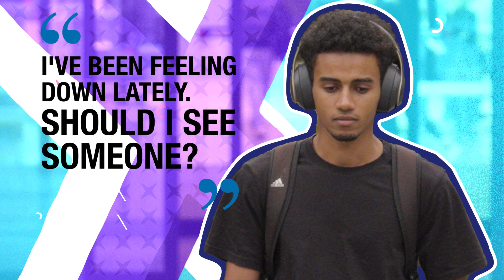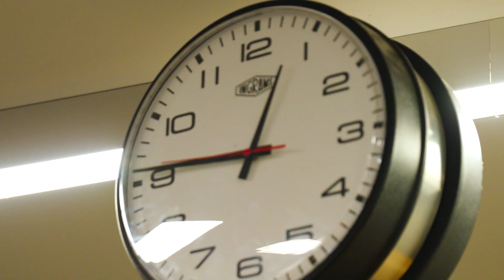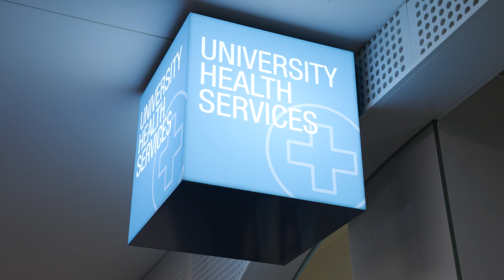What is counselling and how can it help me?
Making the decision to see a Counsellor can be quite scary. For many students this will be the first time they've seen a mental health professional. Some of the thoughts that you might have that could stop you seeing a Counsellor are "Are things really that bad?", "I should be able to manage, everybody else is", "My problems aren't really all that bad. I'd just be taking a spot from someone else", "What if my lecturers or parents find out", "I'll just wait and try and sort it out myself".

If you are struggling with Uni or other things in your life, talking to a Counsellor early can often stop the problem becoming overwhelming. Sometimes problems can be solved in the first appointment just by getting another perspective from someone who is trained and experienced in helping people with their mental health. Other times, the first session is the beginning of solving your problems and improving your mental health. Don't wait to see a Counsellor. The service is free for Monash University students and both face to face and telehealth appointments are available.